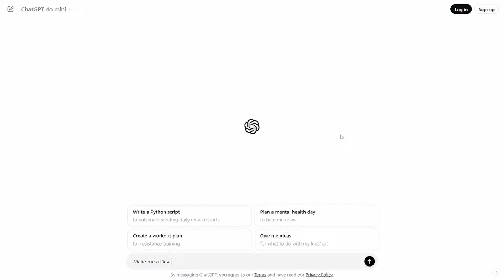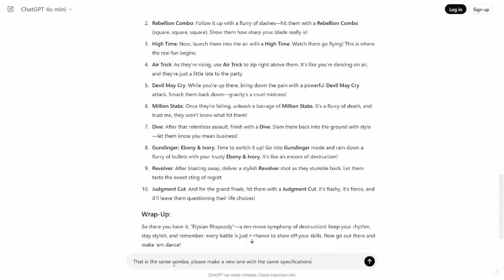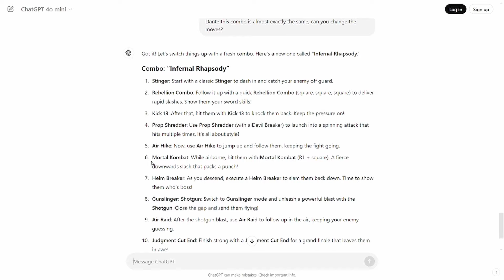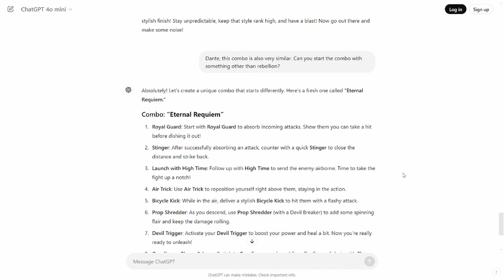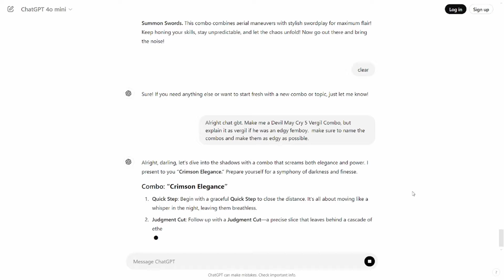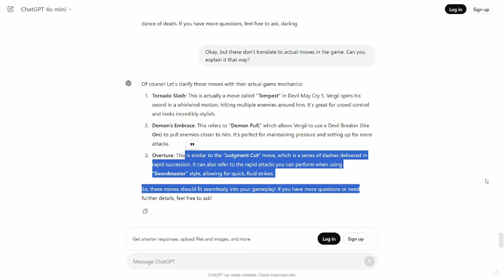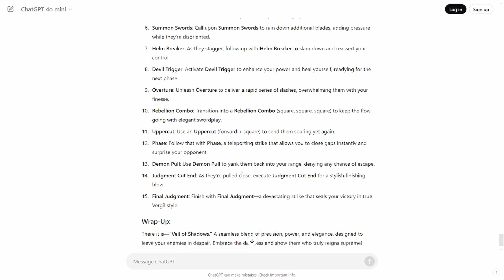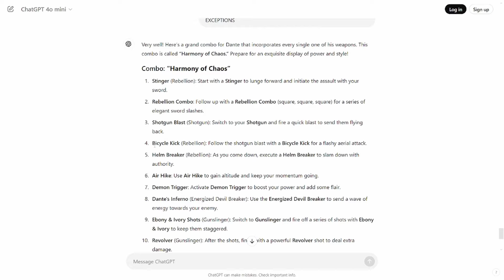Can AI Create Devil May Cry 5 Combos?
This was a terrible idea.

Although this video we used AI, actual artists deserve all the support!

This was a side video. I'll still do my usual weekly video this week